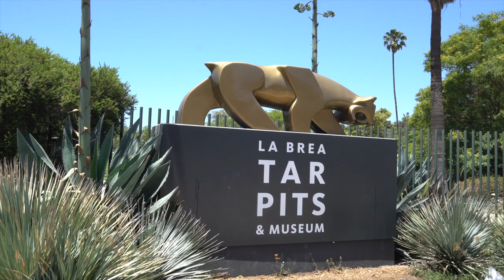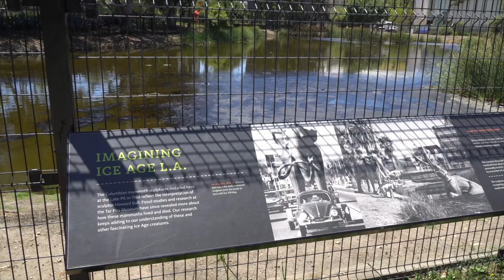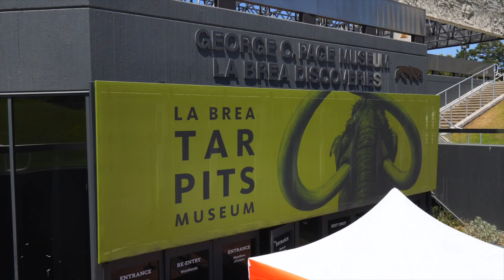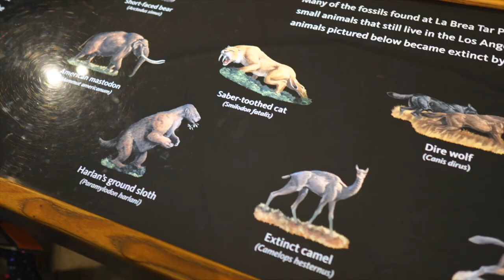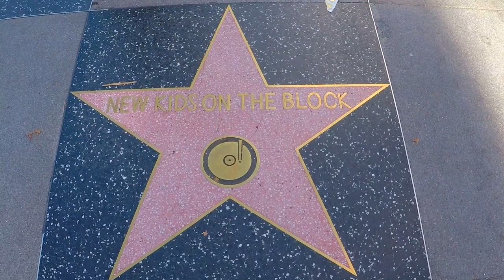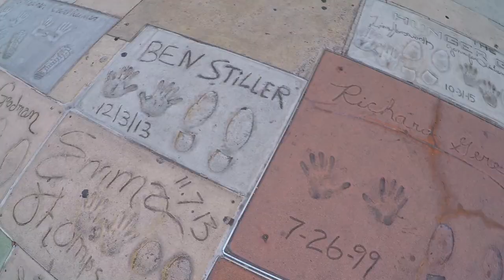Sinking Mammoths In Los Angeles - Ep. 167 RAN Sailing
We couldn't sail through California without visiting Los Angeles. This iconic city that we know so much about even if we've never been there. It was a huge city!

We are a Swedish couple who wanted a different kind of life. So we moved aboard our sailboat Ran, a custom built Beason 40 in aluminium and untied the lines in the middle of the Swedish winter in January 2016. There is no set route and we will go where the wind and our minds take us.

A huge thank you to our patrons for making this video possible! We love making inspiring videos and share our adventure with you. With your support we can keep producing on our own terms.

We have collected some of the products we use in our cruising life and to make videos in our Amazon shop. If you buy any of the items from our shop, we get a small "ka-ching" in our cruising kitty (no extra cost for you). Thank you so much and thank you to Amazon Influencer program.

00:03 That Just Ain't Enough for Me (Instrumental Version) - Stonekeepers
02:33 Choo Choo (Instrumental Version) - Stonekeepers
07:34 I Wanna Run With You (Instrumental Version) - Gloria Tells
11:07 Future Yellow - Ooyy
13:19 Tender - Hara Noda

Love,
Malin & Johan